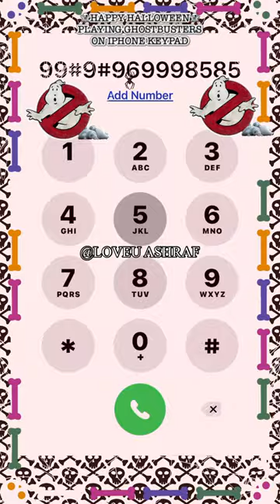Happy Halloween, Playing GhostBusters on Iphone Keypad, @LoveuAshraf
Credit to:
Ytc : ​⁠​⁠ @iphonekeypadsongs6831 Thank you!